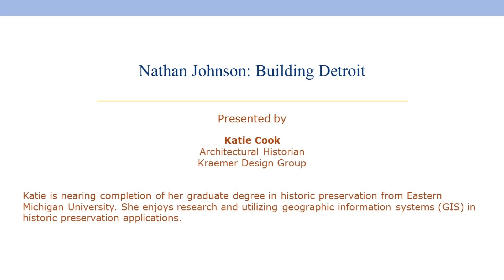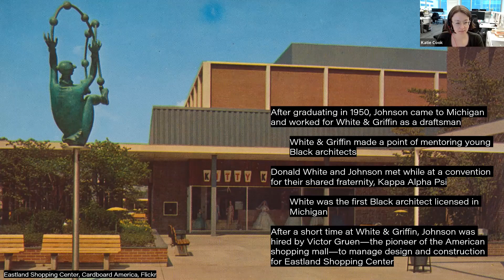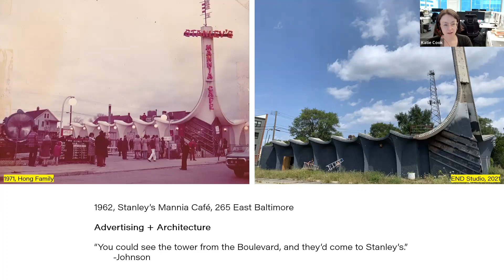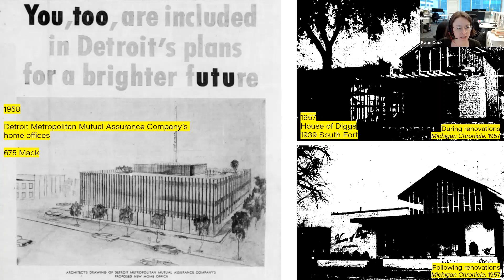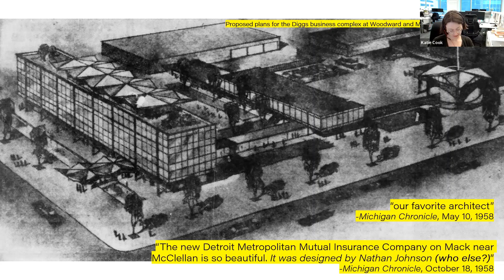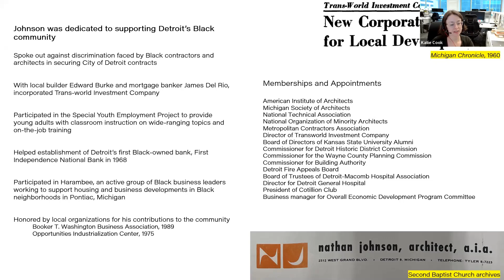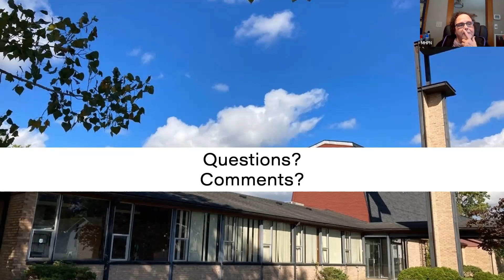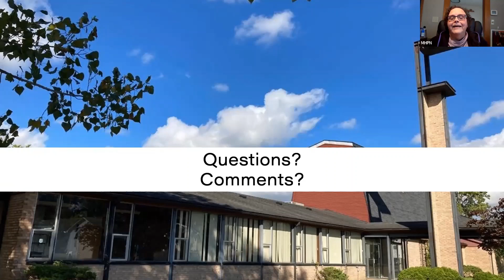Nathan Johnson Building Detroit Webinar Recording 2 23 2023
Kraemer Design Group (KDG) is writing an update to the National Register Nomination for the Second Baptist Church of Detroit which includes Nathan Johnson’s 1968 addition to the church. “Nathan Johnson: Building Detroit” will discuss Johnson’s work in Detroit and the surrounding area, in addition to the work of other mid-twentieth century Black architects and builders working in Detroit.

This webinar is supported in part by an award from the Michigan Arts and Culture Council.